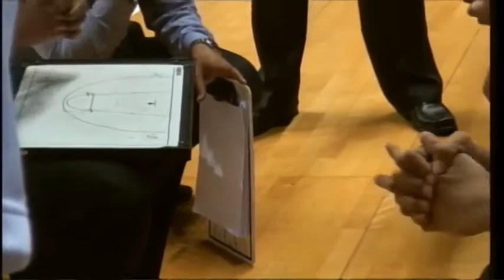2014 AirAsia ABL Game 32: Indonesia Warriors vs Hi-Tech Bangkok City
AirAsia ASEAN Basketball League 2014 Season Game 32: Indonesia Warriors (Indonesia) VS Hi-Tech Bangkok City (Thailand)

Venue: BritAma Stadium, Sports Mall, Jakarta, Indonesia
Date: September 6, 2014
Tip Off: 4:00PM Local Time | 5:00PM HKT